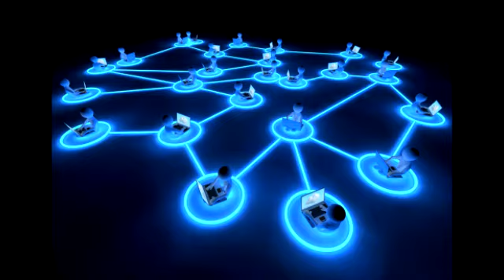"Bat-Phone Diaries"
These voice mail messages give us a glimpse into the psyche of Gotham's Caped Crusader as he loses his sh*t when his ex-girlfriend Rachel Dawes won't talk to him.  Enjoy!